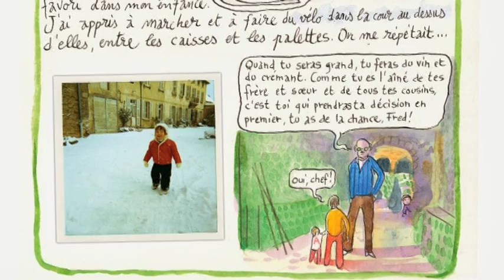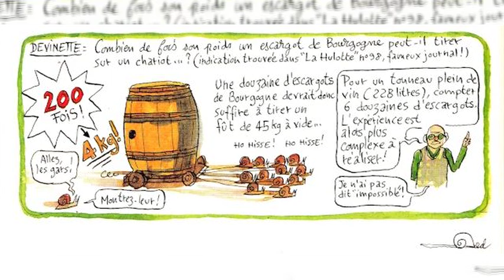FRED Chroniques de la vigne